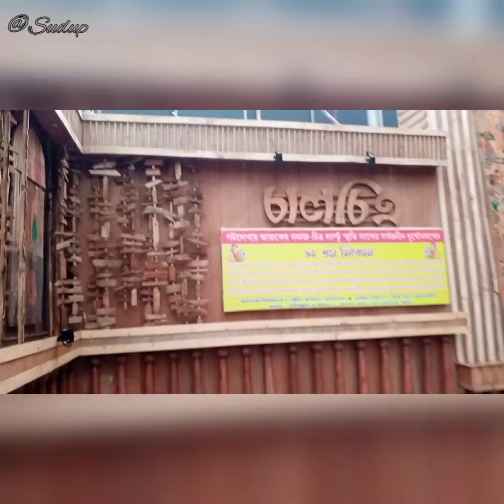Memari to bardhamam top amazing puja pandal 😍 #2022 || Sudip's vlogs.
Memari to bardhamam top amazing puja pandal 😍 #2022 ||